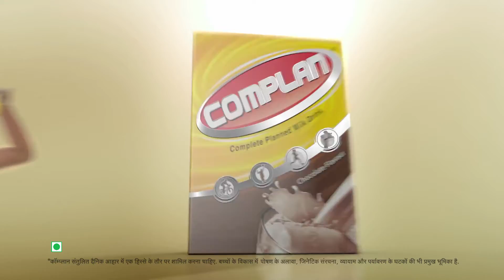COMPLAN 40 SEC HD HINDI